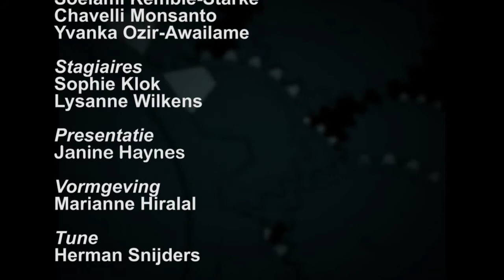10 Minuten Jeugd Journaal - 16 oktober 2017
Uitzending Jeugdjournaal
- Vandaag extra aandacht voor voedselzekerheid
- Jonge kunstenaars houden expo
- Marilene's ballet naar Brazilie